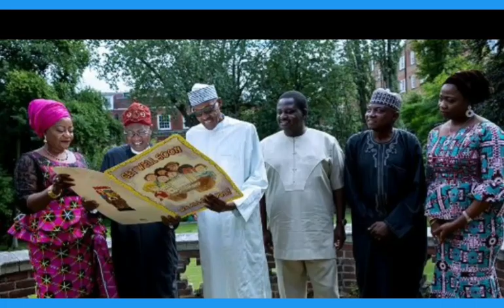THE THREE ßŁÌND MICE|| NIGERIA MEN OF THE YEAR